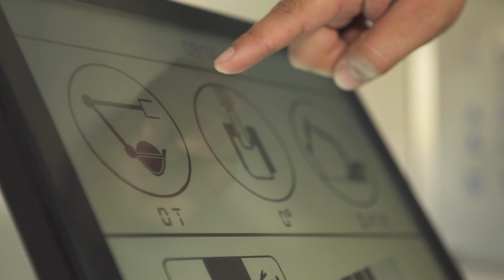T1 Rentals | Heavy Equipment Rentals Philippines | Acreos Equipment Simulator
Operating any type of heavy equipment safely and properly is a complex, high-risk task.

With this, operator training is one of the best ways to protect workers from harm, and just as construction and worksite conditions are evolving, becoming more digital and technology driven, so is the need for operator training.

T1 Rentals is leading the industry as a pioneer in using heavy equipment simulators to assess, train and hone the skills of its operators. The rental company currently owns two (2) simulators which has modules for hydraulic excavator, mobile crane, and bulldozer which were developed and produced by ACREOS of France.

“Our objective is to ensure all our operators are of the highest caliber in an industry which safety, productivity and efficiency are key in a worksite.” Said Levi Dy, Division Head of T1 Rentals.

Since 2012, First Balfour's equipment rental division, T1 Rentals, has been steadily climbing up the equipment rental industry by being a pioneer in providing a full range of equipment that include earth-moving, lifting, industrial rental, and transport & hauling solutions through Therma One Transport.